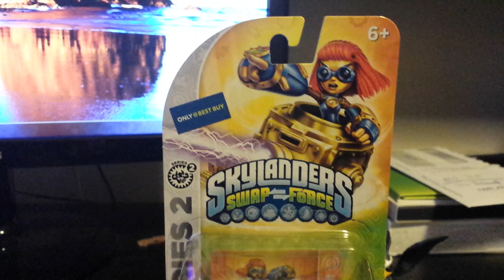IN HAND Skylanders Swap Force Best Buy Exclusive Silver Heavy Duty Sprocket Variant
They were not out on the shelves.  I had to ask and they went in the back to get it.  I think they are going to put them on the shelves tomorrow as my friend went after I did and said they were intended to be put out for sale tomorrow (Sunday 1/12/14).